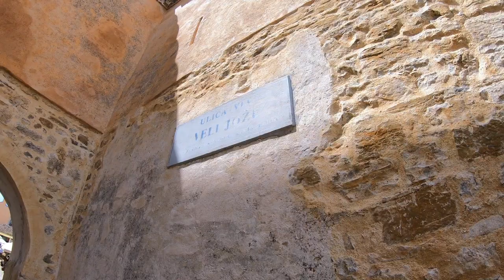Motovun Croatia in 60 Seconds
Motovun is a village in central Istria, Croatia. In ancient times, both celts and Illyrians built their fortresses at the location of present day Motovun. The name of village is also of celtic origin, derived from word Montona, that means " a town in the hills"